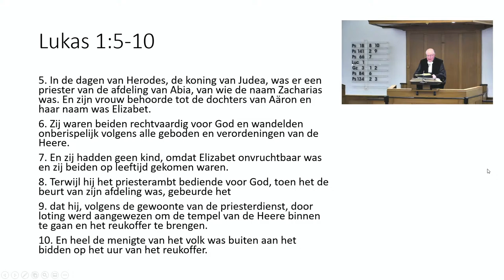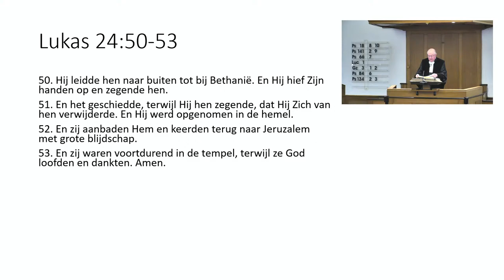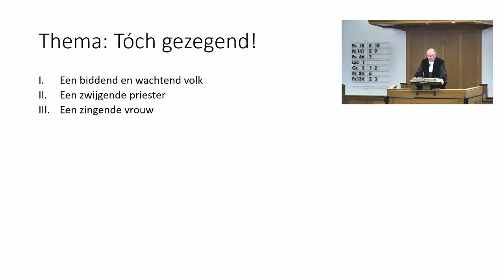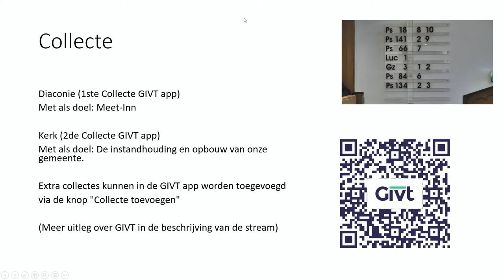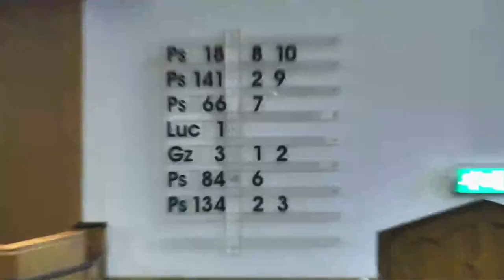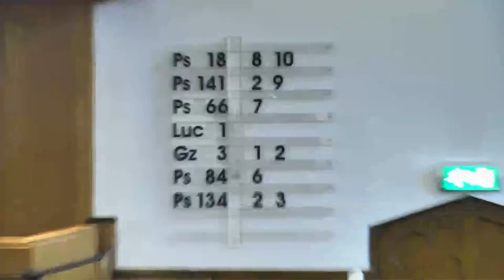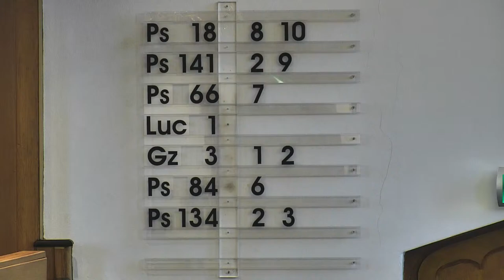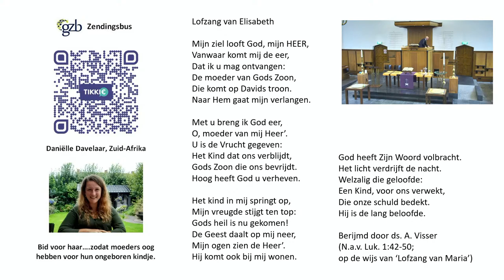Zondag 13-12-2020 09:30 - ds. H. Roseboom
Collectes

Hoe gaat de GIVT app om met meerdere collectes?
Normaal houden we in een kerkdienst de volgende collectes aan:
1. Diaconie met iedere week een ander doel.
2. Kerk met als doel: Instandhouding en opbouw van onze
gemeente
3. (Eén keer per maand)
Deze collectes komen in de GIVT app overeen met de 1ste, 2de en 3de
collecte.

Standaard wordt alleen de 1ste collecte getoond.

Door op “Collecte toevoegen” te klikken kunnen tot een maximum van
3 collectes worden toegevoegd.

Meer informatie zie de nieuwsbrief en voor uitleg over de GIVT app zie

Collectes

Diaconie (1ste collecte GIVT App)
Voor het doel van de collecte, zie de videostream of Bij-Een.
U kunt ook uw bijdrage nog overmaken naar: NL 16 SNSB 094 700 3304 van de diaconie Herv. Gem. Bennekom ter attentie van het genoemde doel.

Kerk (2de collecte GIVT App)
Met als doel: De instandhouding en opbouw van onze gemeente.
U kunt ook uw bijdrage nog overmaken naar: NL 13 RABO 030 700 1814 tnv het College van Kerkrentmeesters

Namens de Diaconie en Kerkrentmeesters hartelijk dank voor uw bijdrage.